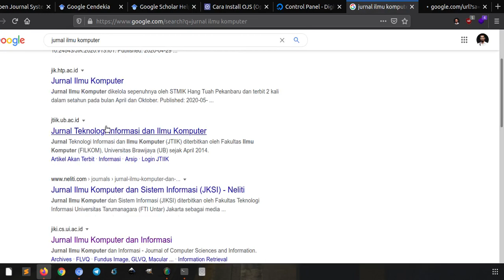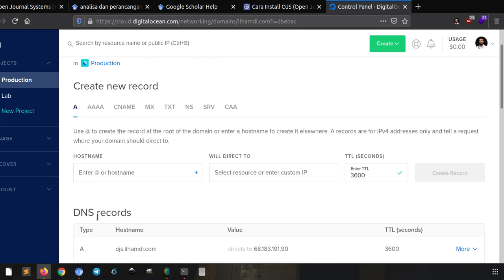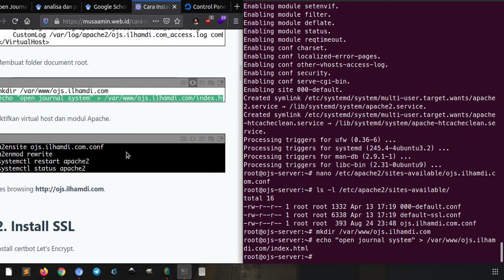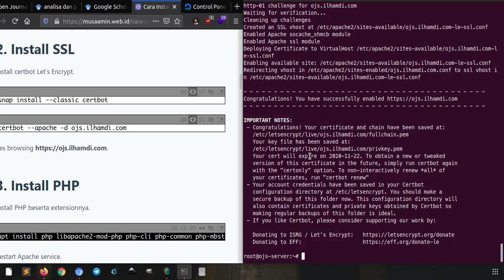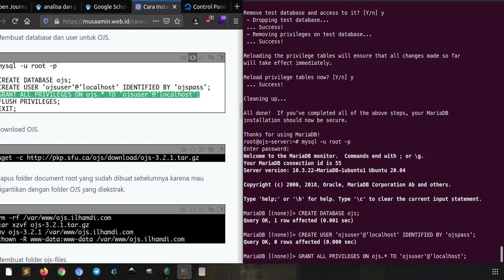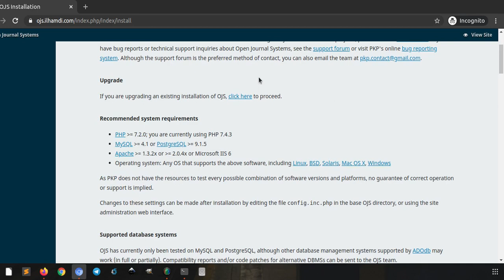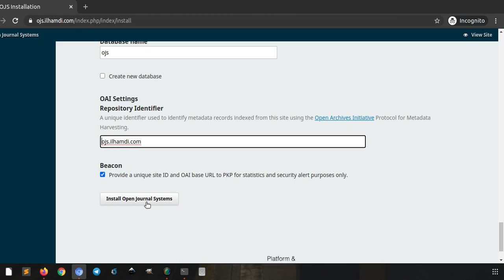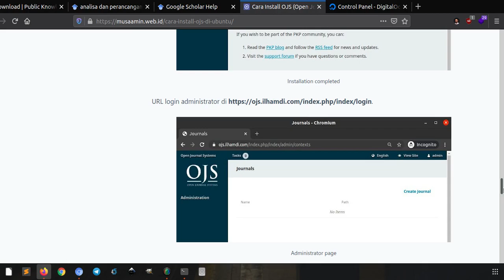Install Open Journal Systems OJS di Ubuntu 20.04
Open Journal Systems (OJS) adalah aplikasi berbasis web yang digunakan sebagai manajemen dan publikasi jurnal ilmiah dengan lisensi free software (GNU GPL).